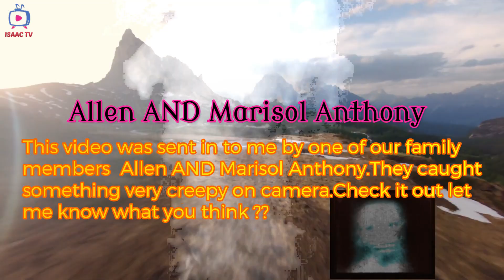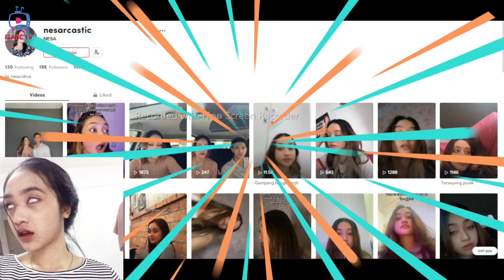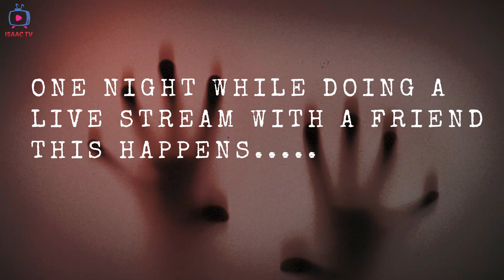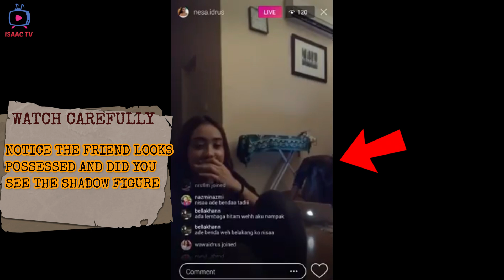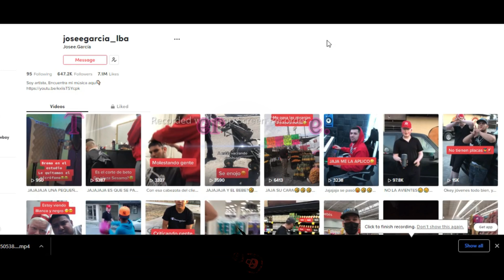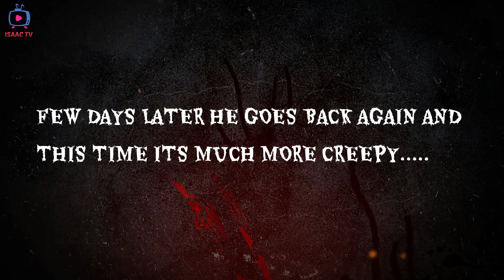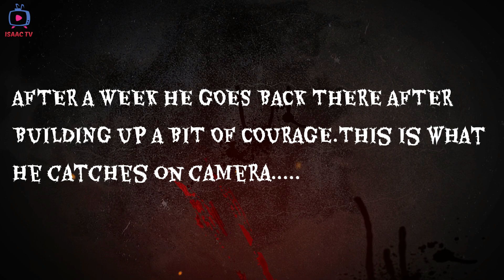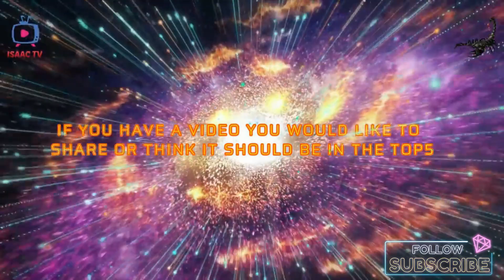HELP !! DO THESE VIDEOS REALLY SHOW GHOSTS ??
I love and appreciate each and everyone of you.
Sorry for the delay.Tech issues but I sorted it out as always.

Source of video :
USER  : @JOSEE GARCIA
USER :  nesa.idrus
USER : Allen and Maroson

             DURBAN PARANORMAL KEEPING YOU ENTERTAINED